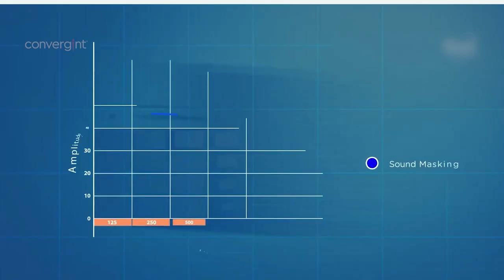Como o Sound Masking Funciona?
No cenário atual, onde os escritórios estão cada vez mais abertos, uma solução inovadora chamada Sound Masking está ganhando destaque. Essa tecnologia inteligente enfrenta o ruído com ruído, mas de maneira estratégica. Ao criar um ruído de fundo suave e contínuo, o Sound Masking torna os sons indesejados menos perceptíveis, permitindo foco, concentração e privacidade.

Entenda nesse vídeo com Allan Yoshida, Diretor de Vendas na Lecran, como o Sound Masking funciona e quais benefícios ele pode trazer para sua empresa.

A Convergint pode ajudá-lo na implantação do Sound Masking em sua empresas.